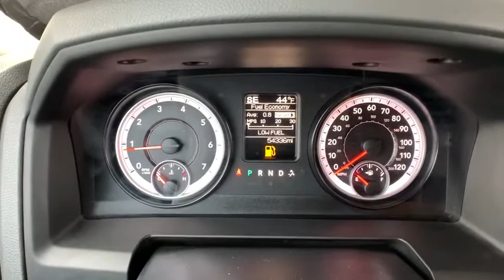2014 Ram 1500 Denver, Aurora, Parker, Highlands Ranch, Littleton, CO 81953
Bright White Clearcoat Used 2014 Ram 1500 available in Denver, Colorado at Mike Naughton Ford. Servicing the Aurora, Parker, Highlands Ranch, Littleton, CO area.
2014 Ram 1500 4WD Quad Cab 140.5 Big Horn - Stock#: 81953 - VIN#: 1C6RR7GT8ES426351

LOW MILES - 54,197! EPA 21 MPG Hwy/15 MPG City! 4x4, Chrome Wheels, Hitch, A/C, Power Windows, Power Door Locks, SINGLE DISC REMOTE CD PLAYER, TRANSMISSION: 8-SPEED AUTOMATIC (8HP7... REAR CAMERA & PARK ASSIST GROUP CLICK NOW! KEY FEATURES INCLUDE: 4x4 OPTION PACKAGES: ENGINE: 5.7L V8 HEMI MDS VVT GVWR: 6,900 lbs, Electronically Controlled Throttle, Heavy Duty Engine Cooling, Next Generation Engine Controller, Dual Rear Exhaust w/Bright Tips, Hemi Badge, Heavy Duty Transmission Oil Cooler, QUICK ORDER PACKAGE 26Z BIG HORN Engine: 5.7L V8 HEMI MDS VVT, Transmission: 8-Speed Automatic (8HP70), Full Size Temporary Use Spare Tire, Leather Wrapped Steering Wheel, Fog Lamps, Steering Wheel Mounted Audio Controls, Bright/Bright Billets Grille, Locking Lug Nuts, Electric Shift On Demand Transfer Case, Bighorn Badge, Class IV Receiver Hitch, Exterior Mirrors w/Supplemental Signals, Exterior Mirrors Courtesy Lamps, REAR CAMERA & PARK ASSIST GROUP ParkView Rear Back-Up Camera, ParkSense Front/Rear Park Assist System, RADIO: UCONNECT 8.4A AM/FM/SXM/BT Remote SD Card Slot, Media Hub (SD, USB, AUX), For Details Go To DriveUconnect.com, Uconnect Access, 8.4 Touch Screen Display, Nav-Capable See Dealer for Details, Uconnect Voice Command w/Bluetooth, TRANSMISSION: 8-SPEED AUTOMATIC (8HP70), ANTI-SPIN DIFFERENTIAL REAR AXLE, SINGLE DISC REMOTE CD PLAYER. OUR OFFERINGS: Our large inventory and wide selection of models, along with competitive pricing, allow us to make you a great deal on the Ford of your choice. At Mike Naughton Ford, our goal is to assist you in making a confident decision. Our friendly, professional staff members are here to answer your questions and listen to your needs. Wherever you live in the Denver area, or if you're driving from Lakewood, Highlands Ranch, Centennial or Englewood, we're ready to serve you! Horsepower calculations based on trim engine configuration. Fuel economy calculations based on original manufacturer data for trim engine configuration. Please confirm the accuracy of the included equipment by calling us prior to purchase.